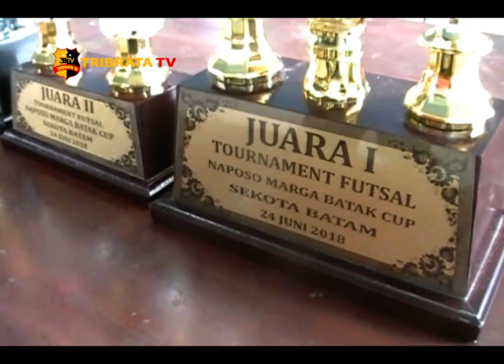TURNAMEN FUTSAL MARGA-MARGA BATAK CUP 2018